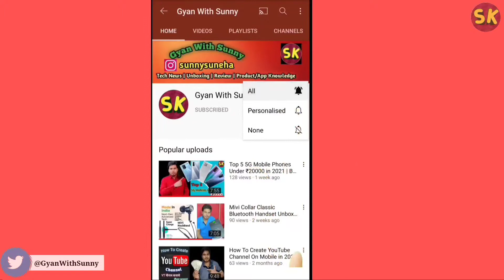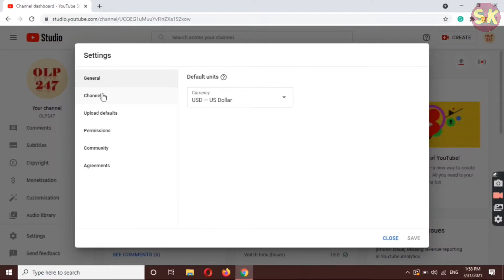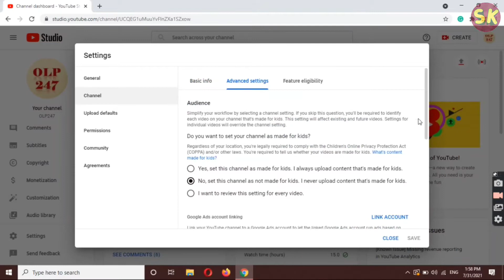YouTube Subscriber Hide Kaise Kare | How To Hide YouTube Subscribers | Gyan With Sunny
YouTube Subscriber Hide Kaise Kare | How To Hide Subscribers | Gyan With Sunny

🔵 Minimum Stuffs/Products Jo Main Use Karta Hu Videos Banane Ke Liye…..